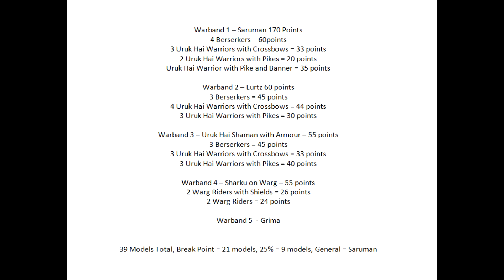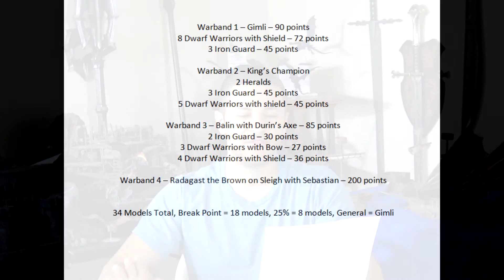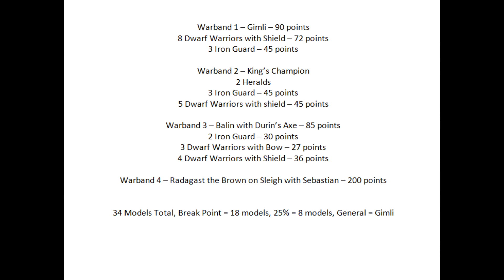5th/6th David (Isengard) and Joseph (Durin's Folk) NOVA list Review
DCHL Devin talks about the lists of British player David Clubley and Canadian player Joseph Hanlon